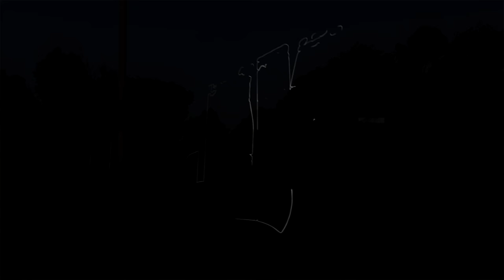An Unlucky Players REDEMPTION... - DayZ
Excluding cinematics, and narration - every element of this video is 100% raw, and organic footage streamed live on Twitch.

Nitrado is a server host for all kinds of games including DayZ! Get your own with the link above.

EndZone is a 1PP, Survival/PvP Community Server on DayZ. Find out more info on our Discord!